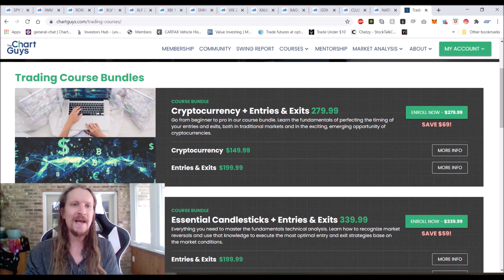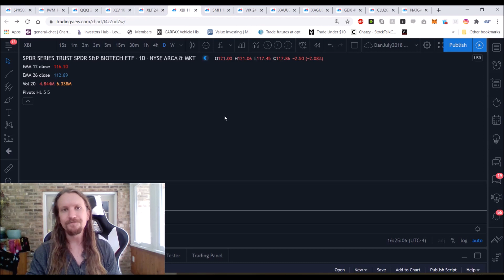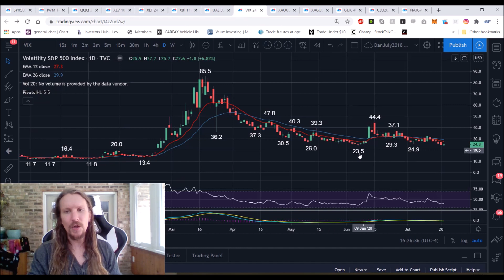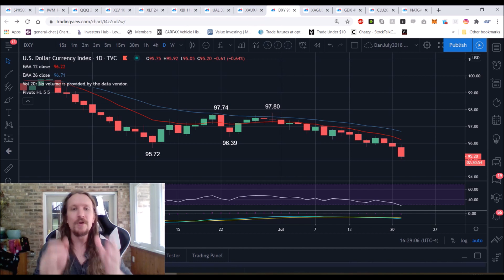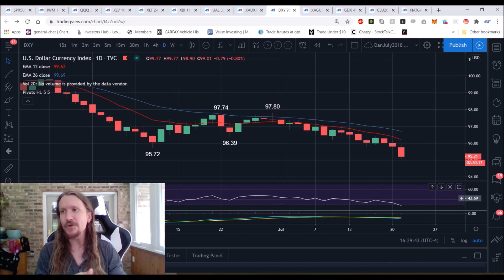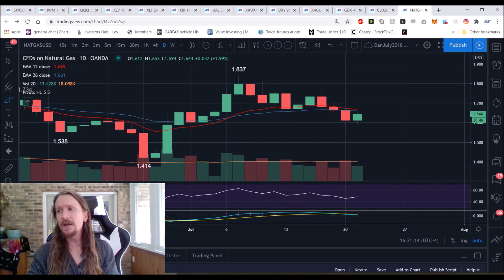Stock Market Review! (July 21st, 2020)